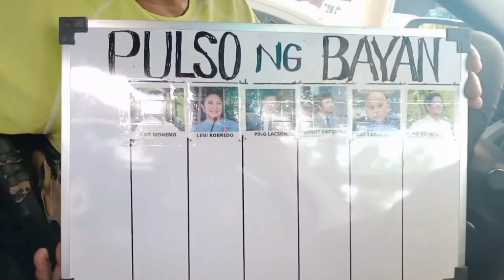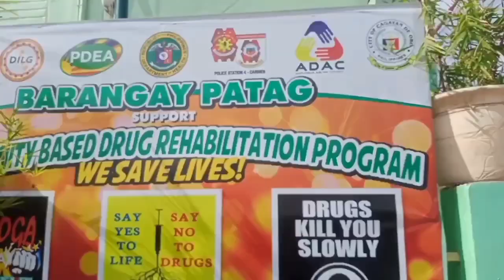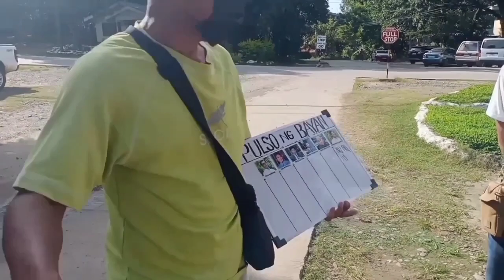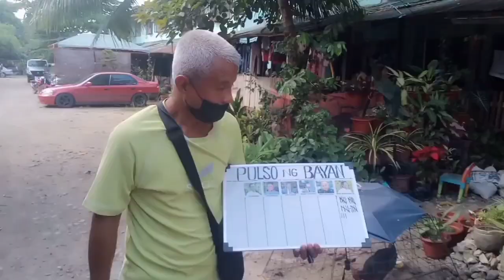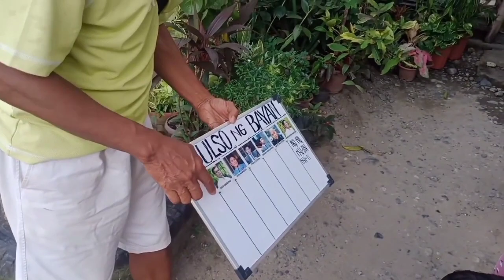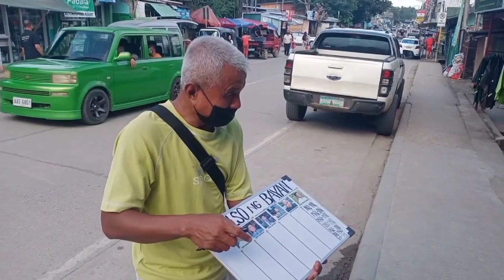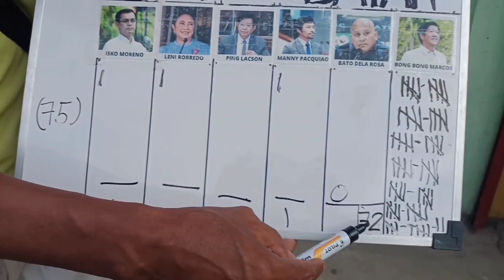Leni Panalo sa Survey First Time. Dilawan is it time to rejoice?